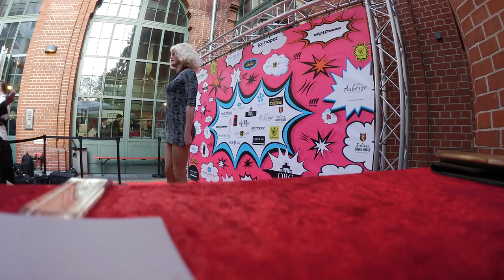Jurassica Parka bei Julian Stöckel – und C-Promis (1/2)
Jurassica wurde von Ex-Dschungelkandidat und Roter-Teppich-Luderflittchen Julian F.M. Stöckel zur Geburtstagsgala im Berliner Kriminaltheater eingeladen. Red carpet, Bert Wollersheim, Presse, Blitzlicht und viel oberflächliches Gescheiße warten auf Dich. Sehr sehenswert.